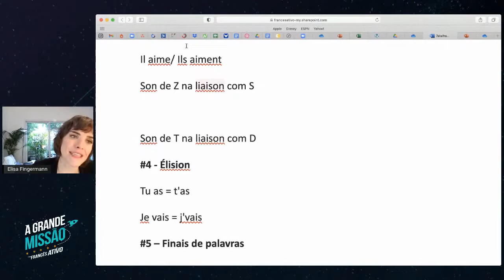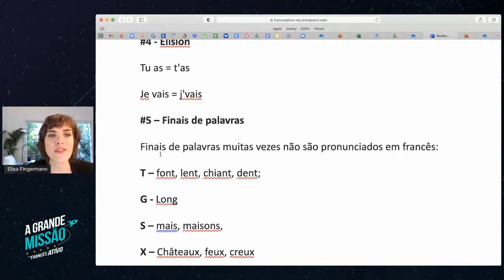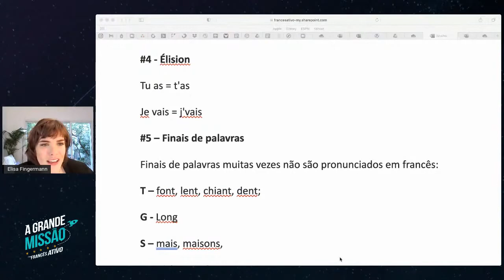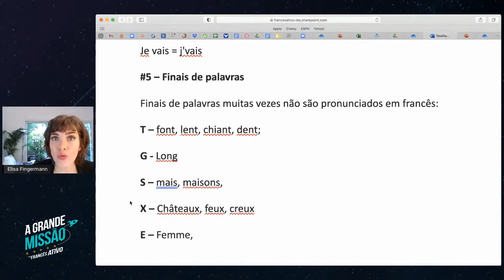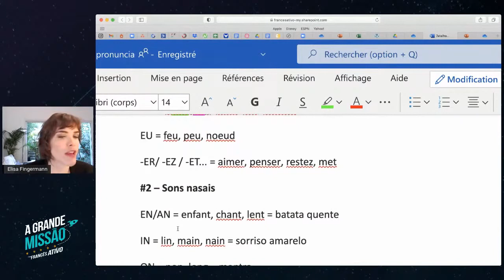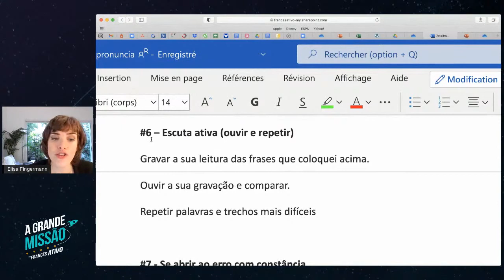Entenda quando os franceses falarem rápido com você